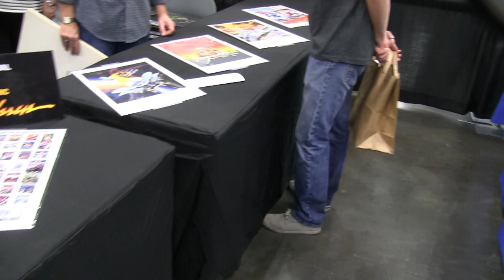Portland Retro Gaming Expo Recap - Gamester81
I'm on Instagram,Tumblr and Foursquare under Gamester81.

Follow me on Instragram; user Gamester81.

Listen to my podcast Allgengamers with cohost MetalJesusRocks, PeteDorr, and TheEMUreview